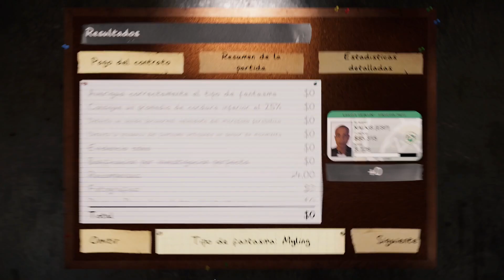Tenemos que escuchar | Nightmare | phasmophobia #289 | Gameplay Español - No talking